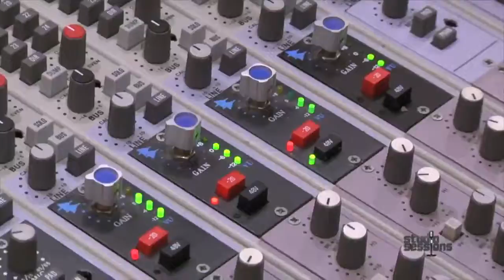Comcast Entertainment Television Promo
Catch all these amazing shows on Comcast Entertainment Television XFINITY Channel 900.